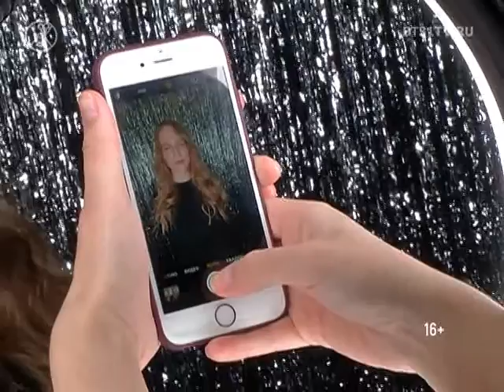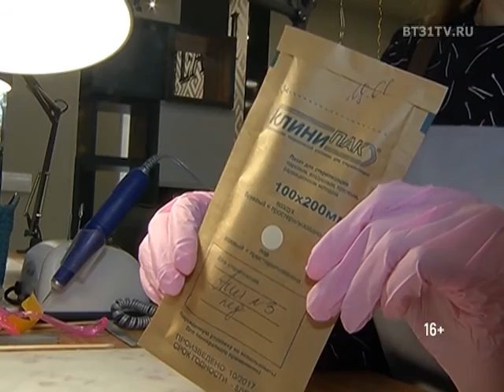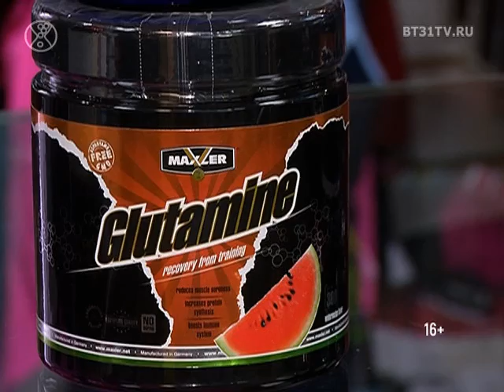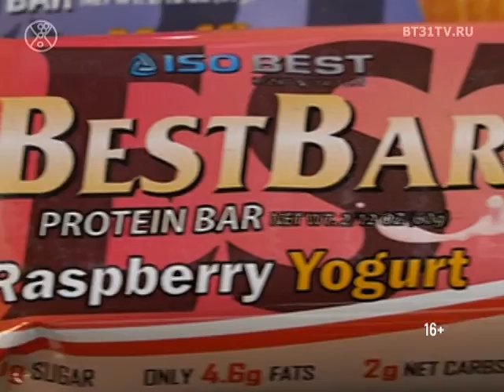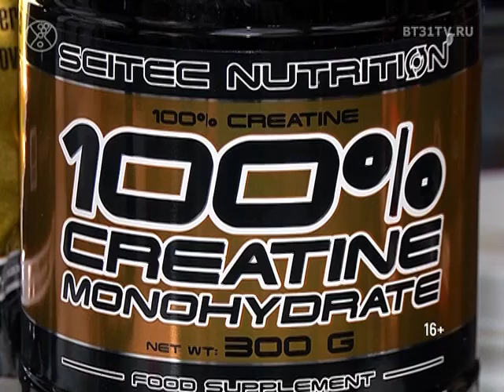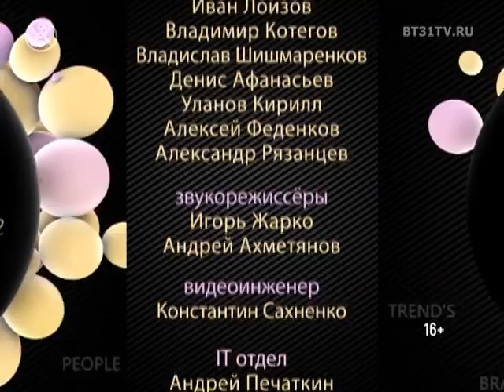Beautytime выпуск 1447 (эфир от 22.03.2018)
Смотрите в программе:
- Звездный стилист, колорист Павел Шефф с авторскими техниками окрашивания волоc
- Платья весны 2018: актуальные цвета, принты и модели
- 5-й Литературный квартирник: хедлайнер поэтесса Катарина Султанова
- Спортивное питание: категории и виды. эксперт — Вячеслав Локтионов
- Промо-фотосессия к чемпионату мира по танцевальному спорту